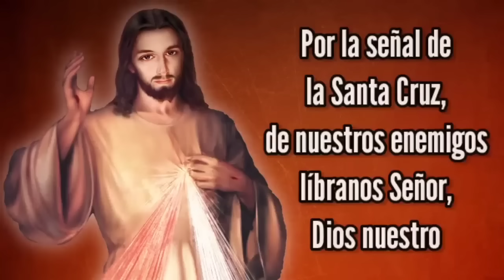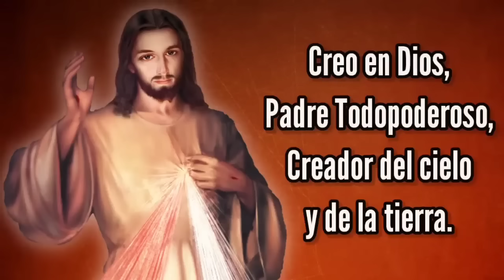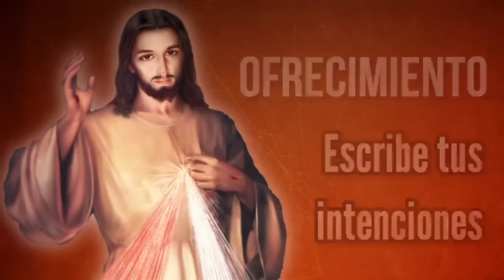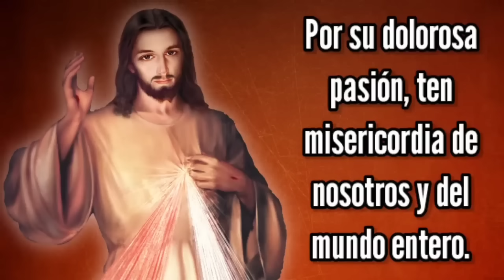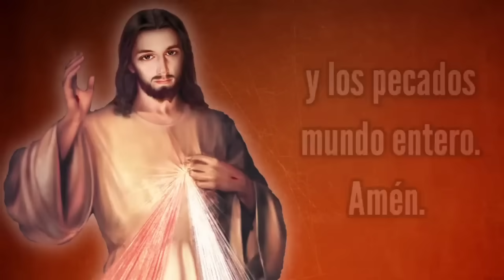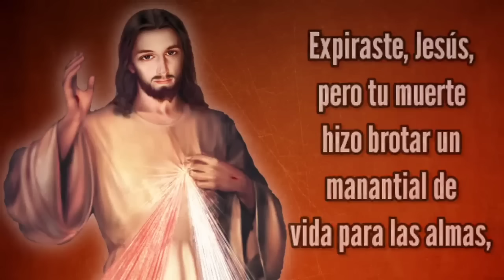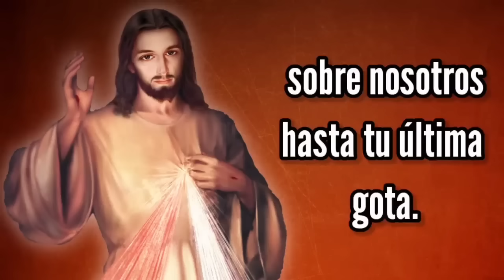Coronilla de la Misericordia | MIÉRCOLES 20 de DICIEMBRE | Wilson Tamayo